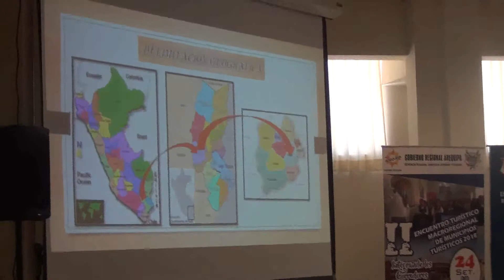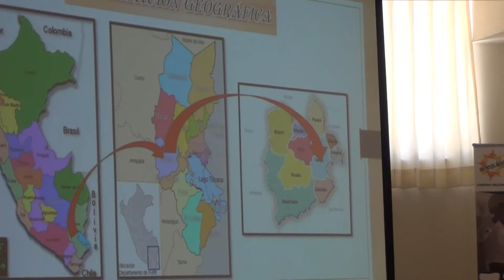II ENCUENTRO MACROREGIONAL MUNICIPIOS 2018 - LAMPA 1